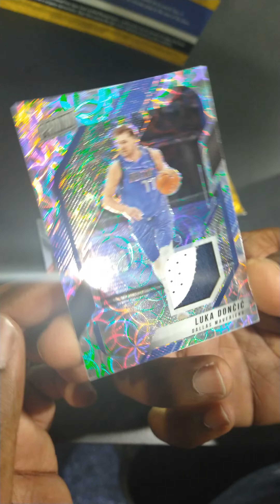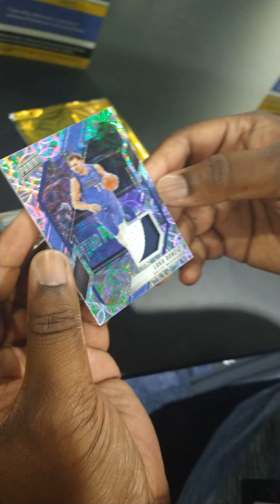2021 National VIP Gold Pack 🚨SSP Jersey Vet Alert🚨 🔥🔥🔥